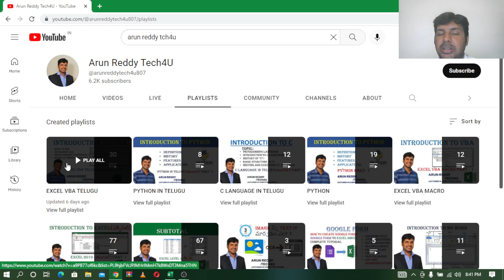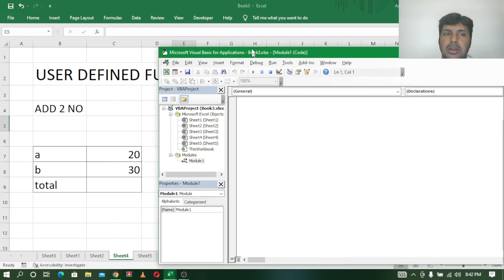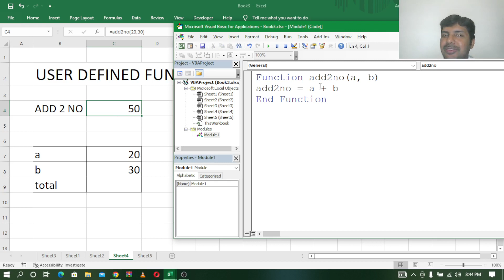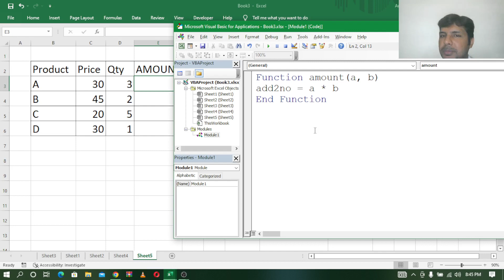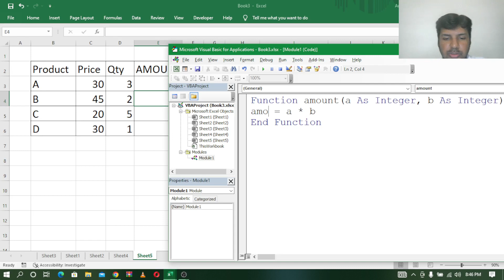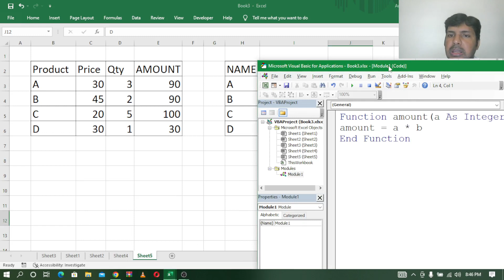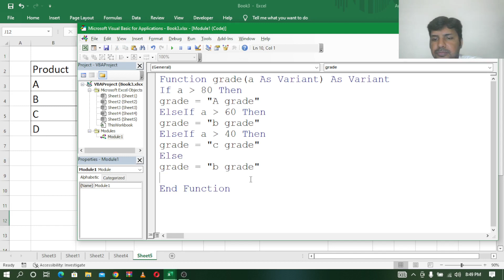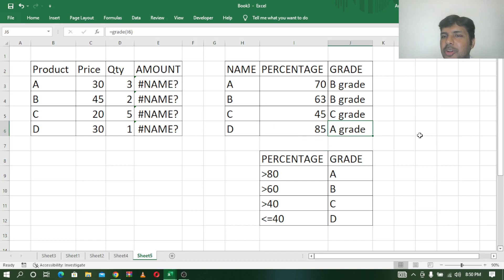EXCEL VBA TELUGU PART - 31 || USER DEFINED FUNCTION IN EXCEL VBA TELUGU